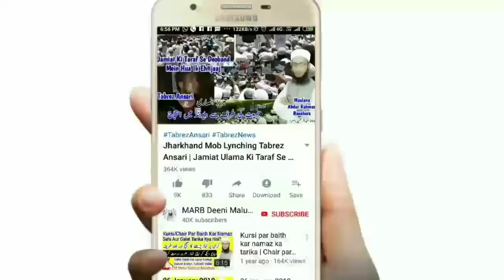Imam Ke Piche Namaz Padhne Ka Full Tarika | Jamat Se Namaz Kaise Padhe | جماعت سے نماز طریقہ | MARB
Imam ke piche namaz padhe ka tarika kya hai yani jamat ke sath namaz kaise padhe sahi or sunnat tariqa kya hai is video mein mukammal tafseeli bayan dekhiye by Mufti Abdur Rahman Banahara MARB Deeni Malumaat YouTube Channel

2⃣ WhatsApp Par Ham Se Judne Ke Liye Aap Apne WhatsApp Number Se Hamare WhatsApp Number Ko Apna Naam Aur Mukammal Adress Ke Saath Add Likh Kar SMS Send Karen,

3⃣ Koi Sawal Yani Masla Masaail Puchna Ho To Aap Comment Ke Zarya Puch Sakte Hain Ya Mufti Sahab Ke Number Par Call Kar Ke Puch Sajte Hain,

4⃣ Channel Ke Bare Mein Kuch Batana Ho Ya Aap Apni Video Dalna Chahte Hain Ya Koi Koi advertise karvana Chahte Hain To Rabta Kar Sakte Hain,